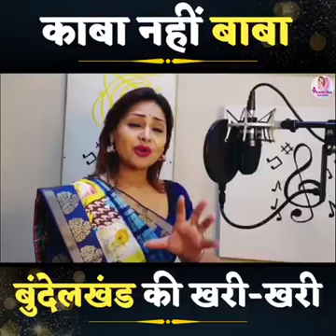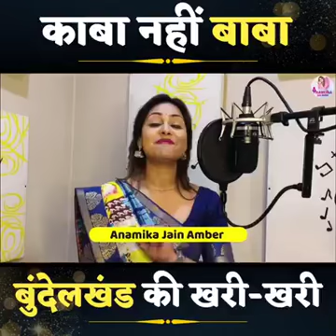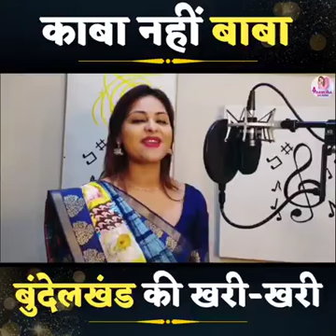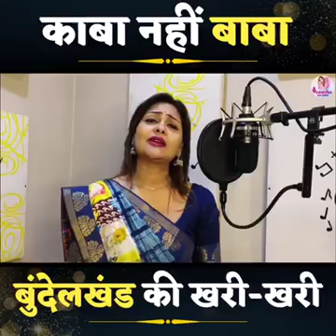Brave baba and kaba